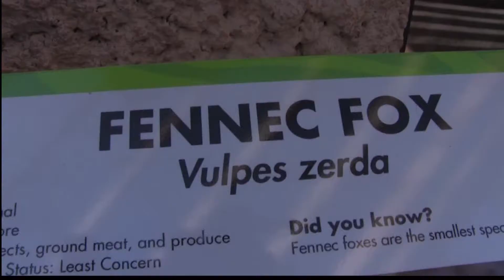New Tiger & Fennec Foxes @ Hattiesburg Zoo